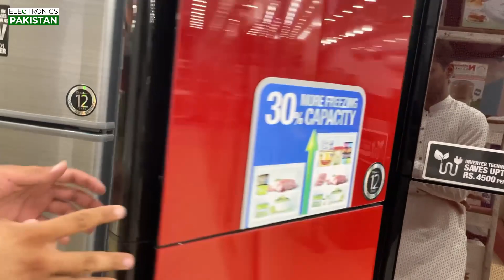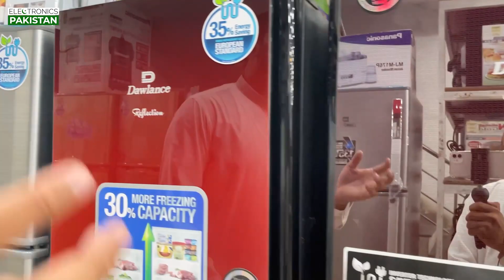Dawlance refrigerator price in pakistan 2021 | Best refrigerators 2021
Check out the Dawlance refrigerator prices in pakistan 2021. These are the updated prices of dawlance refrigerators. These prices can be fluctuate according to the city by 2000 to 3000 rupees. The main aim to make this video is just giving a idea when you buying a new refrigerator from the market. if you found this helpful please Subscribe to our channel.